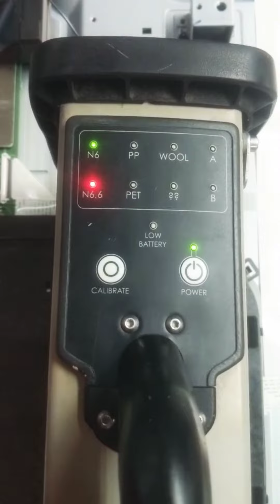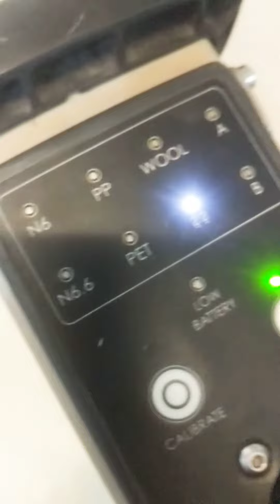Axsun tester repair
We repaired the calibration issue.